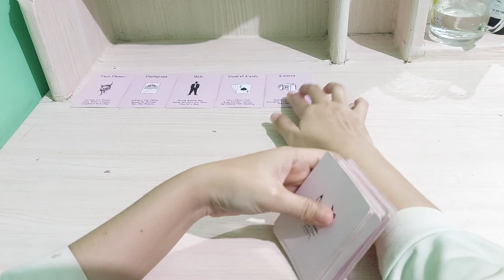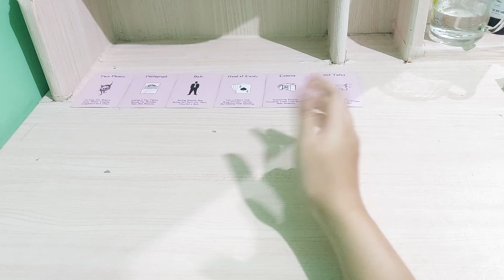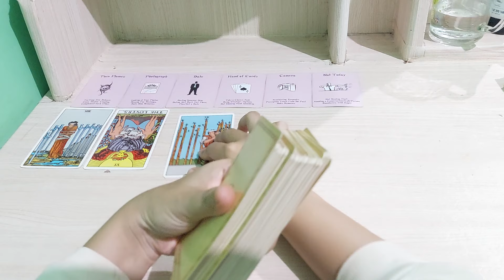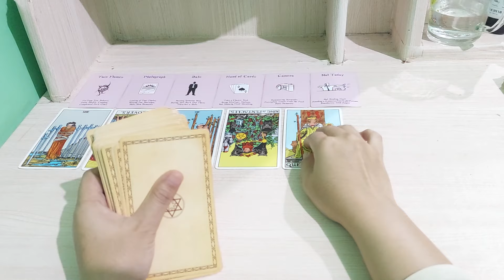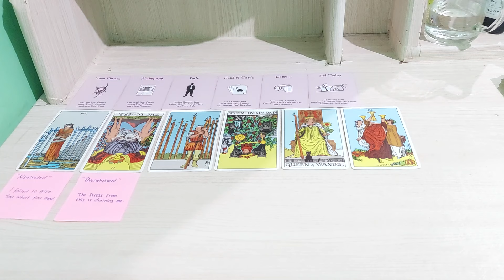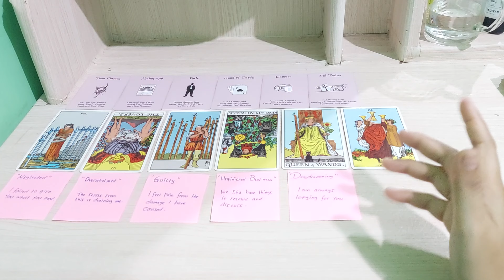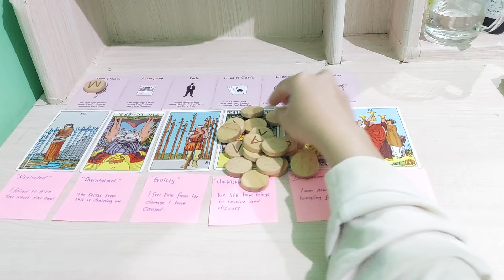dia merasa tidak puas dengan situasi yang ada